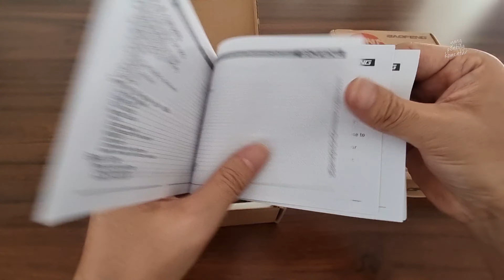Review Baofeng BF-T1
Nyobain HT Baofeng 3 pasang. Bisa untuk komunikasi di kantor atau touring anak klub mobil

00:00​ Harga dan tempat pembelian
00:42 Info produk
02:30 Unboxing unit
06:18 Pasang baterai
07:48 Charge unit menggunakan adaptor
08:40 Tes fungsi push to talk
08:53 Fungsi menu
09:31 Fungsi senter (flashlight)
09:41 Fungsi radio FM
10:05 Fungsi volume
10:22 Tes unit yang lain
12:08 Tes unit jarak terpisah
12:52 Kesimpulan, pasang tutup baterai, holder dan hand strap